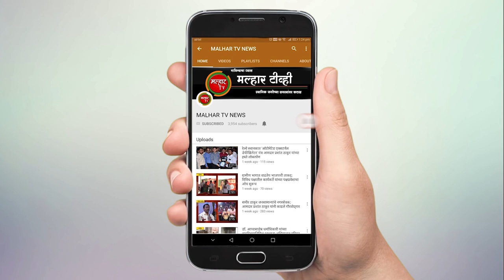सिडकोकडून महापालिका क्षेत्रातील सेवा शुल्क आकारणी बंदच्या निर्णयाचे प्रशांत ठाकूर यांनी केले स्वागत